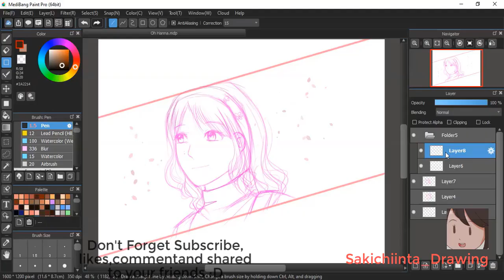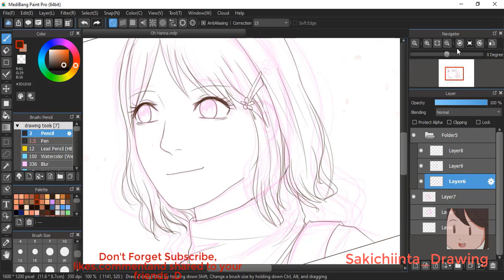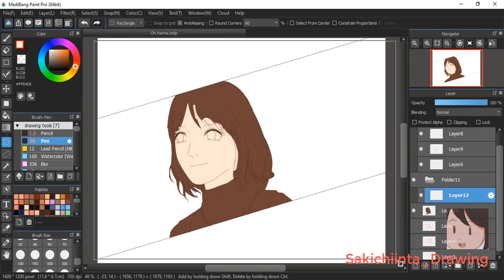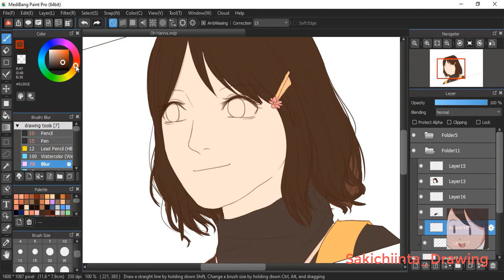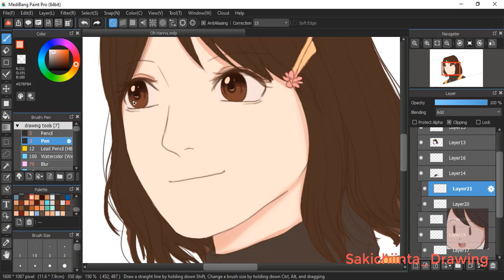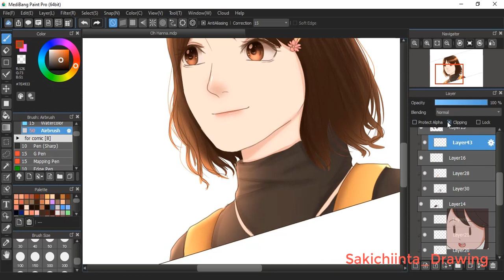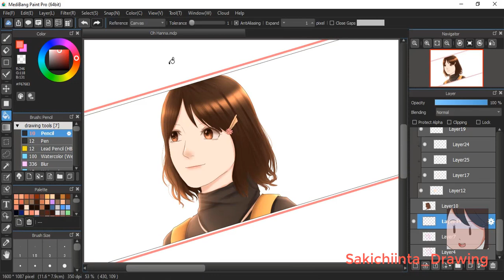[SPEEDPAINT] Drawing Oc || Girl with short hair|| Medibang Paint Pro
my new instagram : Neomulovearts_
(you can follow both of my accounts or one of my accounts )
Drawing App: Medibang paint pro
Edit app : Camtasia 2019
Record app : ShareX
credit Backsong :
Thanks for youtube for music